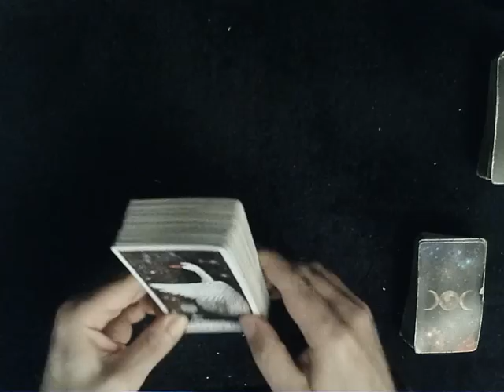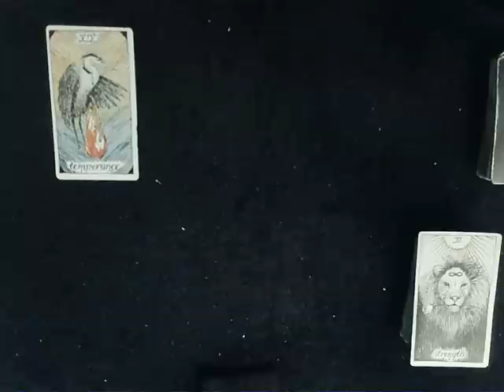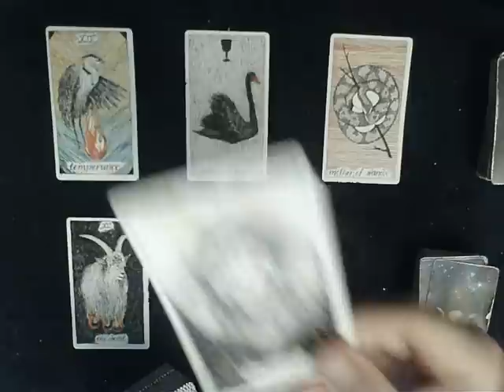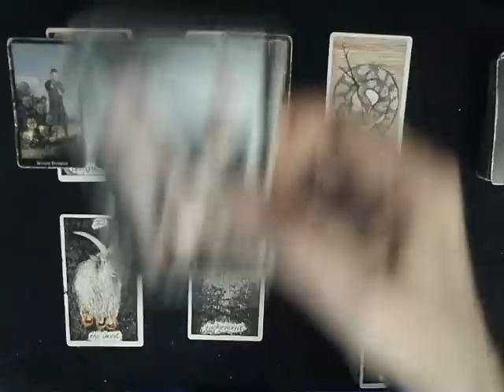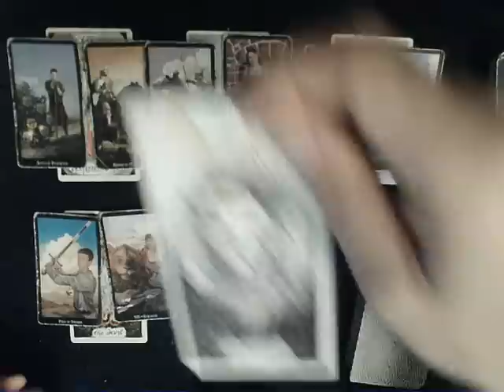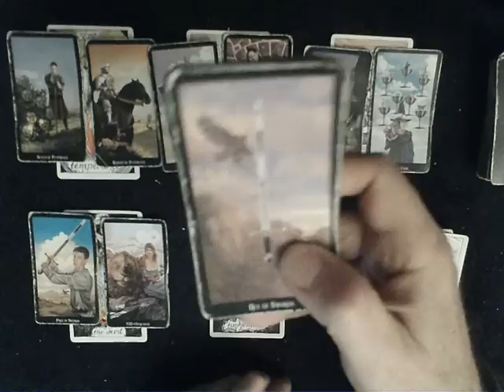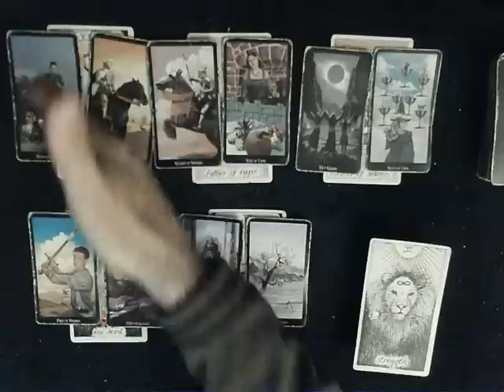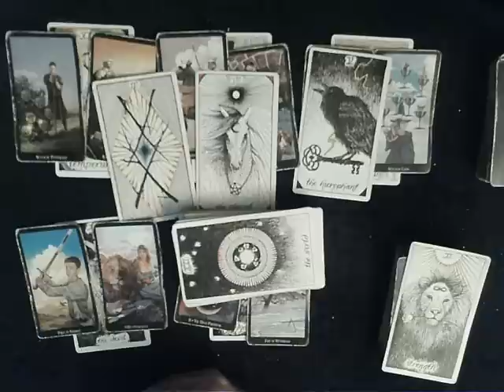Pisces July 2023 - POWERFUL connection! 2 Judgement cards point to the return of a runner!